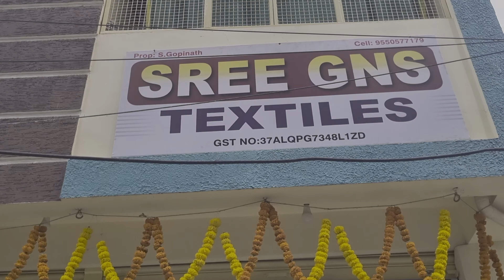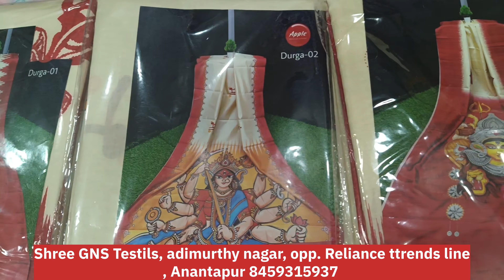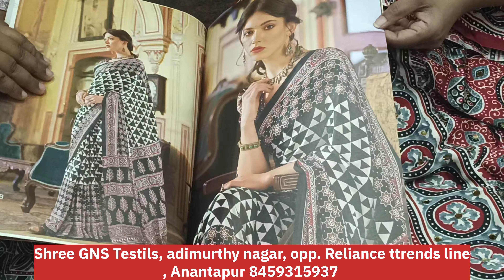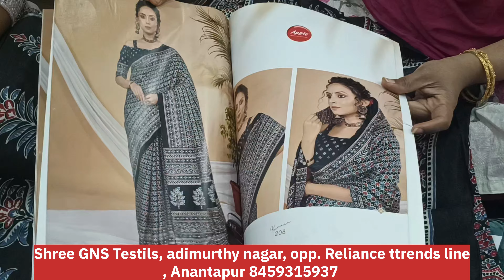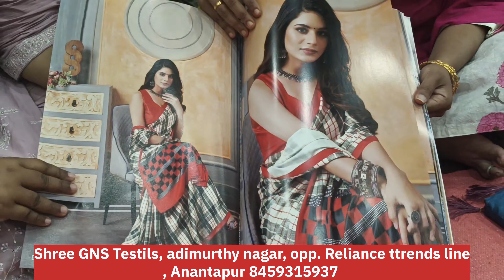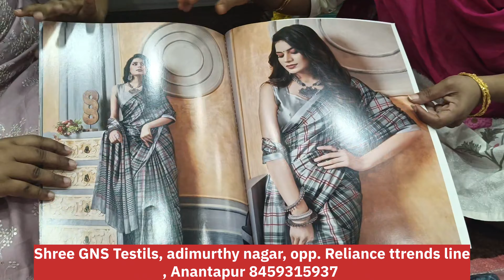అనంతపురంలో కొత్త షాప్ 50% ఆఫర్స్ ప్రతి శారీ మీద!! Unique collection at low price